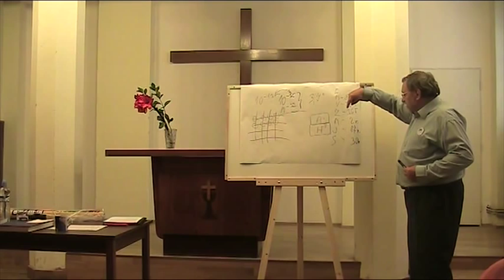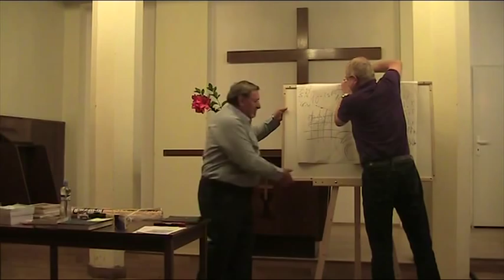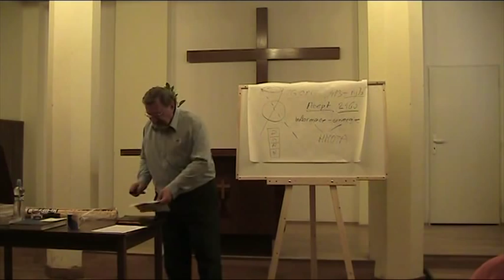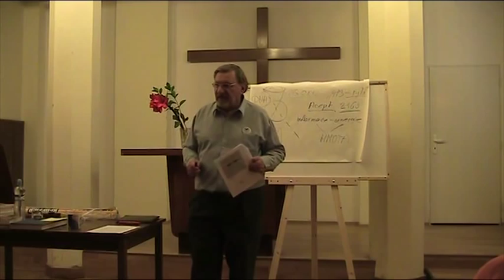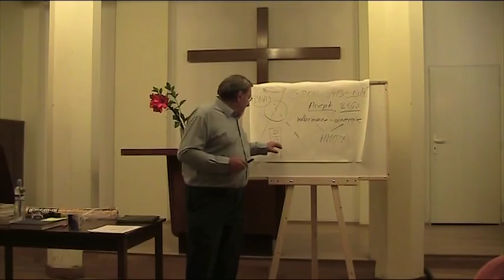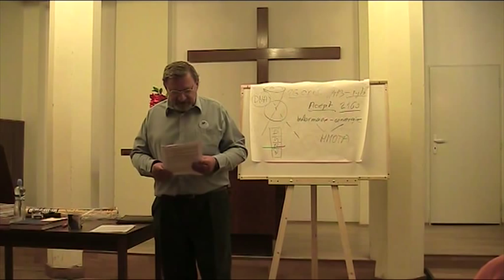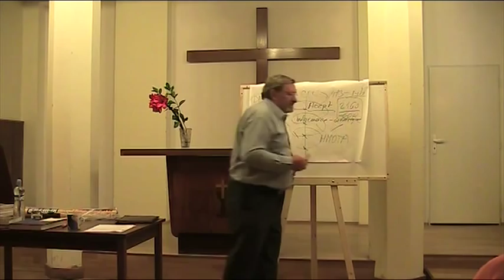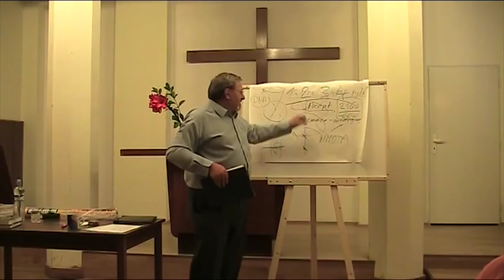Od Velkého třesku ke Skutečné demokracii - Přednáška Antonína Mareše - 13.9.2012